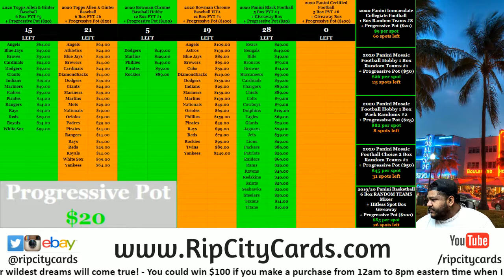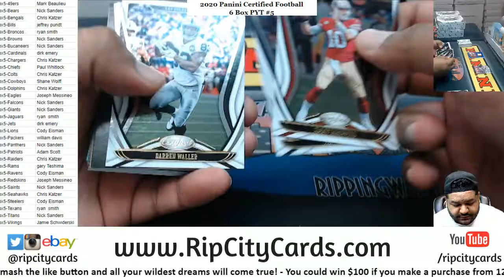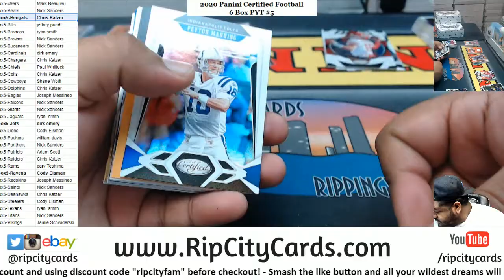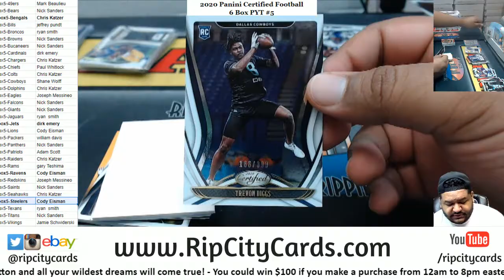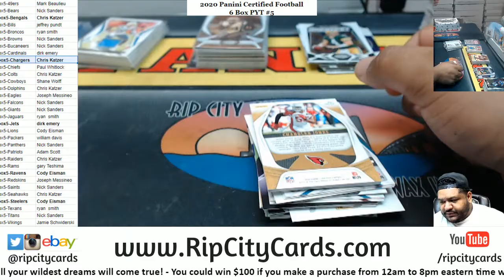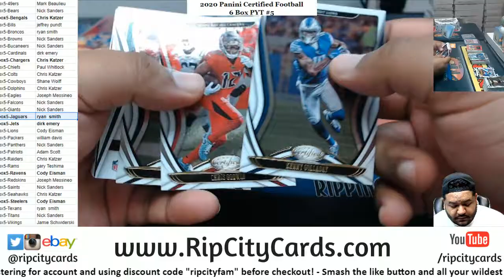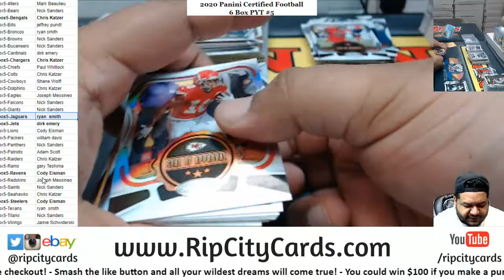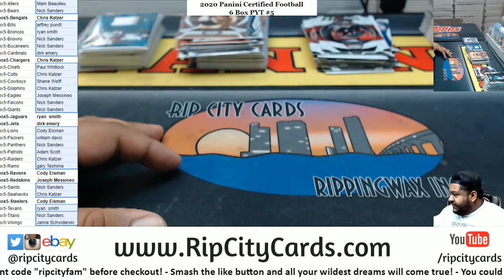VERY NICE CHASE YOUNG AUTO! - 2020 Panini Certified Football 6 Box PYT #5